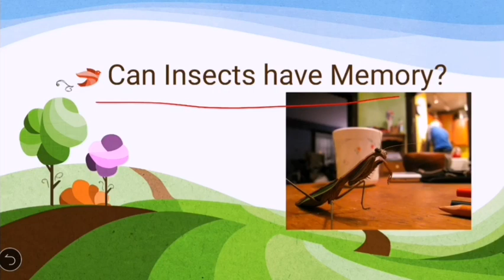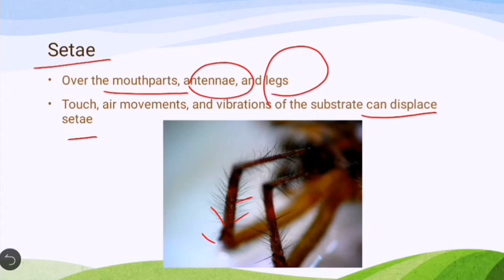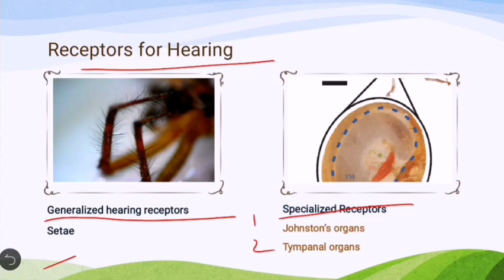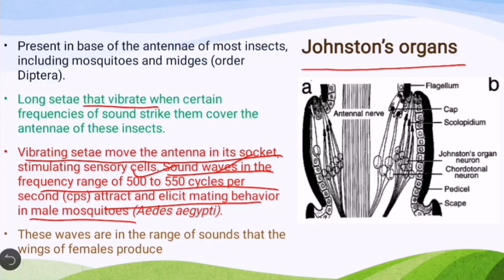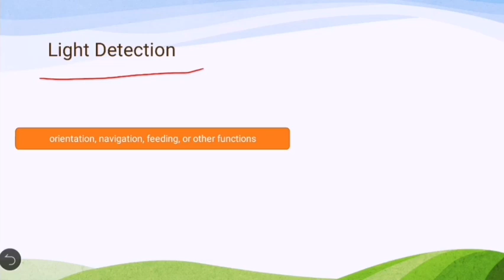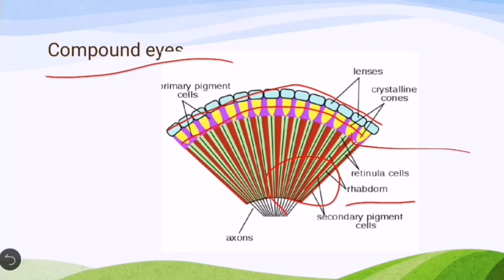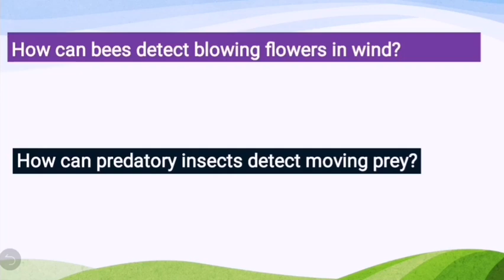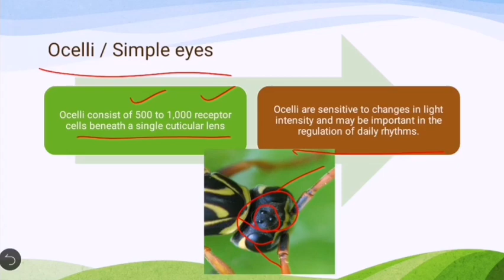Sensory Organs in Insects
Mechanoreceptors, chemoreceptors, photoreceptors, compound eyes